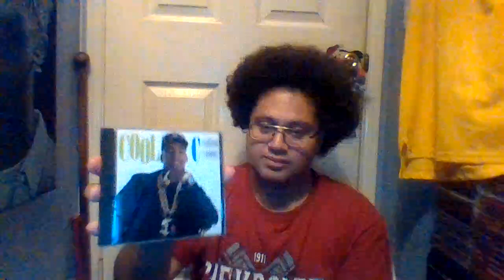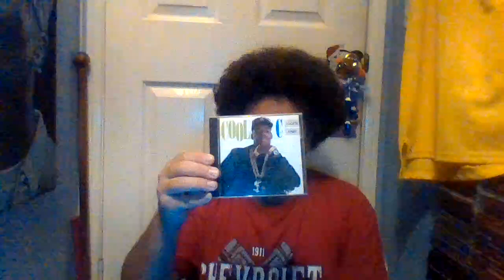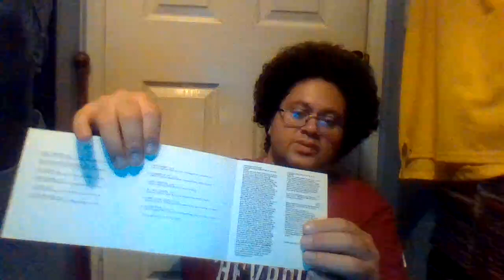Cool C released his debut on Aug 8th, 1989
What's up Youtubers back with another video here. Philadelphia Rapper Cool C released his debut album I Gotta Habit on August 8th, 1989 it turns 35 years old today and its still a golden gem to listen to this day. The album features the title track I Gotta Habit, Galmourous Life, Enemy Territory, Takin No Shorts (The Gambler), Get Loose On, Mary Go Round, C Is Cool, I'm Not Impressed, Juice Crew Dis, All Hell Freeze, Down To The Grissle, and Hilltop Scope. The album reached No. 51 on the Billboard R&B Albums chart in 1989, and the single, "Glamorous Life," peaked at No. 11 on the Hot Rap Singles chart that same year.

The music video for "Glamorous Life" was rumored to have an early appearance from a then-unknown Jill Scott. However, music video director Lionel C. Martin disputed the rumor, saying "People always ask if the young girl in the video is Jill Scott, but I'm 99 percent sure that it isn't. She never mentioned when we worked together". DJ Tat Money, former DJ for fellow Philadelphia rapper Steady B, also disputed the rumor on Twitter in 2014, saying: "Short answer? Nope not her. This girl was from Jersey. Some random model chick". What's your favorite song off the album? God bless and stay safe y'all. Keep playing this classic gem.